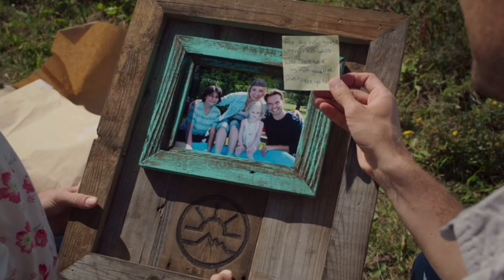Ty Amy and Lyndy Hero